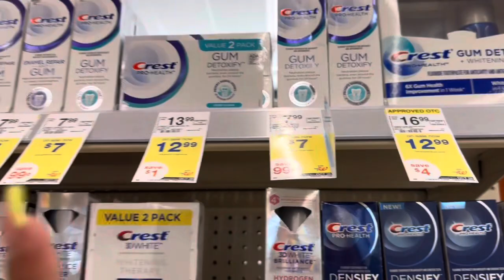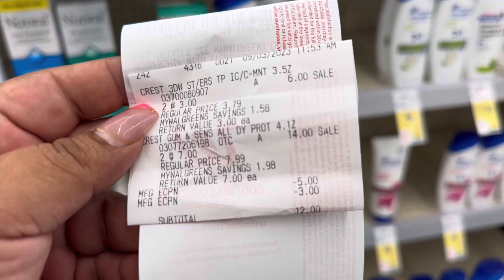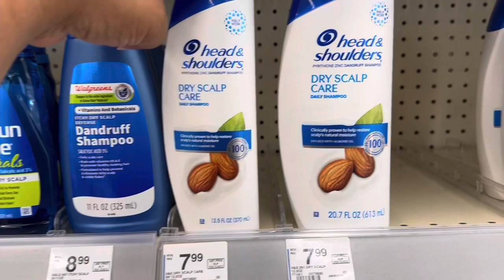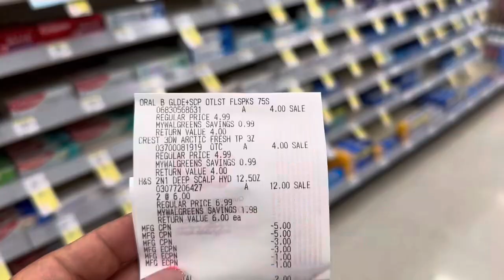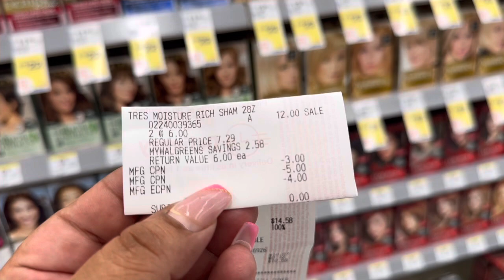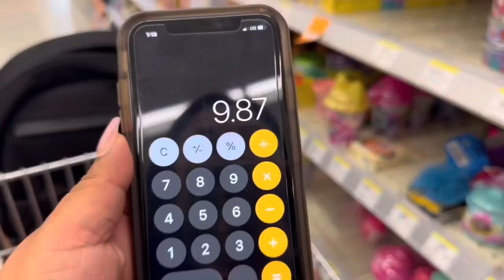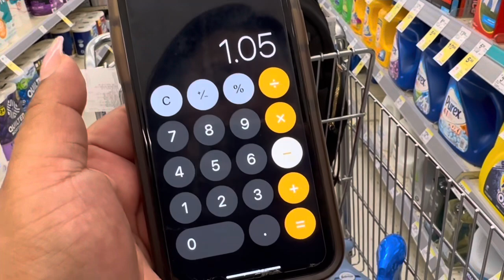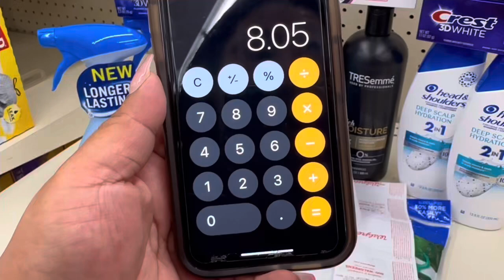👉🚨Reto $10 por solo $8 😱😱🚨esto está bueno !!!